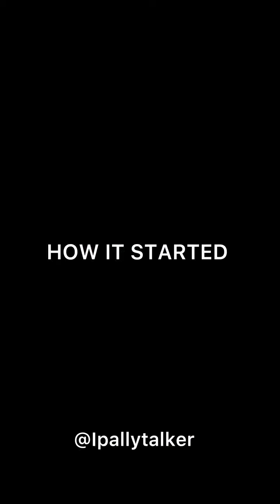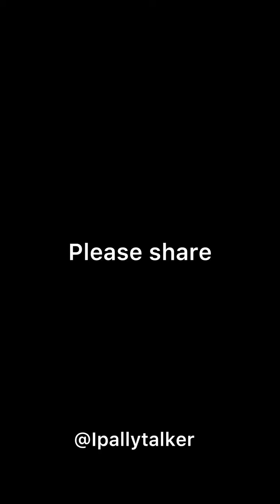Husband turns to prayer warrior on his honeymoon night. He refused to do the usual